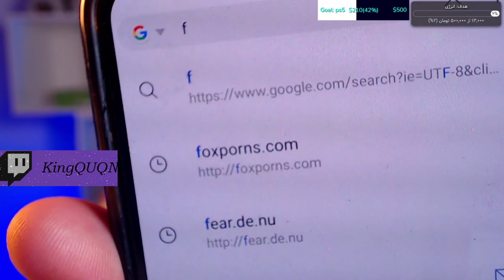بهترین لحظات استریم فارسی 4/ Best Persian Twitch Fun Time #4 (Miaplays,Fk_orca,FarhadXray ...)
بهترین لحظات استریم فارسی 4 / Best Persian Twitch Fun Time #3 (Miaplays,Fk_orca,FarhadXray ...)

▶ Ba Submit kardan clip haye streamet bakhshi az Persian Kek bash

▶ Streamers Credit:

0:13 - 0:39
0:40 - 0:56
0:57 - 1:31
1:32 - 1:58
1:59 -2:28
2:30 - 2:29
2:30 - 3:23
2:24 - 3:47
3:48 - 4:02
4:03 - 4:22
4:23 - 5:07
5:09 - 5:34
5:36 - 6:00
6:00 - 6:17 : Persian channel: , English channel
6:18 - 6:27
6:28 - 6:44 : Persian channel: , English channel
6:45 - 7:38
7:39 - 7:55
7:56 - 8:27
8:28 - 9:03
9:04 - 9:58